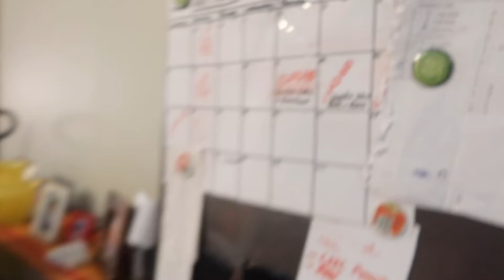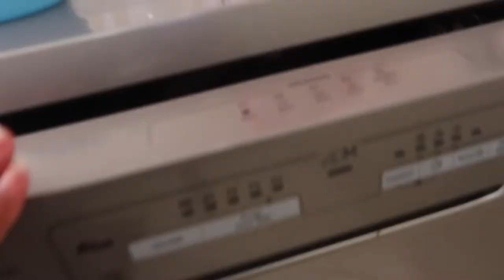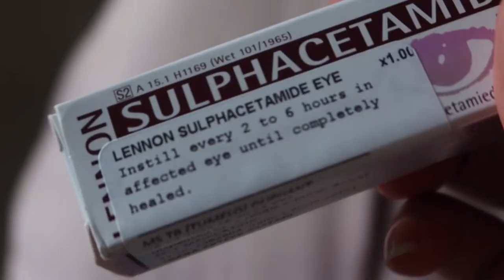VLOG: FETCHING MY NEW GLASSES, CLEANING, BRUNCH, WORKING AT HOME, NEW CAR? | BASI OLIPHANT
Hey sweeties I know this video is a couple of days late but if you guys saw my recent instagram posts, you would know that it was a big weekend. None the less, I have great news and tips on how to clean your freezer without turning it off all day.

THANK YOU all for filling and watching my content. Luv you loads.

XOXO,
Basi